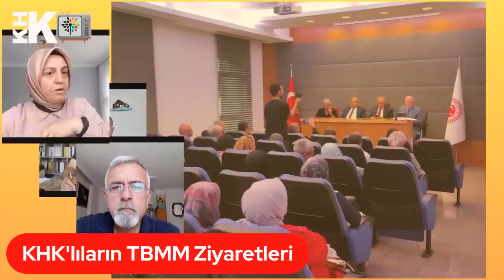İYİ PARTİ ve TÜRKİYE İŞÇİ PARTİSİYLE İLK TEMAS, KHK'LILAR ANKARA'DA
Yirmi ilden 40 KHK'lı Türkiye Büyük Millet Meclisi'ni (TBMM) ziyasret ederek çeşitli muhalefet partileriyle temaslarda bulundular.

İlk olarak HDP Grup toplantısına katılan temsilciler ardından TBMM'de yemek yediler. Akabinde HDP Grubunun salonunda milletvekilleri Gergerlioğlu, Sezai Temelli, Meral Danış Beştaş,  Hüda Kaya,  Habip Eksik Gülistan KILIÇ KOÇYİĞİT, Muazzez ORHAN IŞIK ve  Mehmet Rüştü TİRYAKİ ile özel bir toplantı gerçekleştirdi.

Ardından Türkiye İşçi Partisi'nden Ahmet Şık ve Sera Kadıgil ile Toplantı yapan KHK'lılar çok güzel dönütler aldılar.

Aynı gün yine TBMM'de bu kez Cumhuriyet Halk Partili milletvekilleri ile bir araya gelen KHK'lılar aralarında Prof. Dr. İbrahim Kaboğlu, Yıldırım Kaya, Turan Aydoğan ve Prof. Dr. Cihangir İslam'ın  bulunduğu heyet ile sıcak bir toplantı gerçekleştirdiler.

Ardından ertesi gün Ankara'da  Yeşil Sol Parti, Emek ve Dayanışma Partisi  (EMEP)ve  Sosyalist Yeniden  Kuruluş Partisi  (SYKP)ile temaslarda bulundular.

Ziyaretlerden olumlu dönütler KHK'lılar Ankara'dan umutlu ayrıldılar.

Programda öne çıkan başlıklar şöyle :

KHK'lıların TBMM Ziyaretleri
TBMM'ye Girmek İstiyorduk
Partilerin Bizi Kabul Etmeleri Çok Değerli
Bir Aile Toplantısı Gibiydi
İlk Kez Gittim Ama Çok da Memnun Kaldık
KHK'lılar Olarak Her Partiye Eşit Mesafedeyiz
İYİ Parti ile Kritik Bir Eşik Aşıldı: Taleplerimizi İlettik
Bu Düzeyde Kabul Görmemiz Çok Önemli Bir Toplumsal Kabuldür